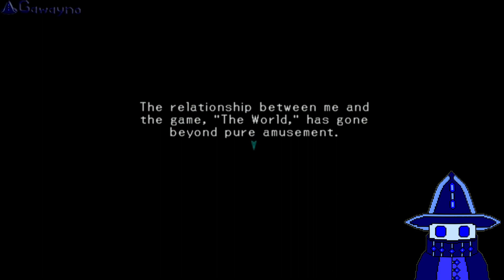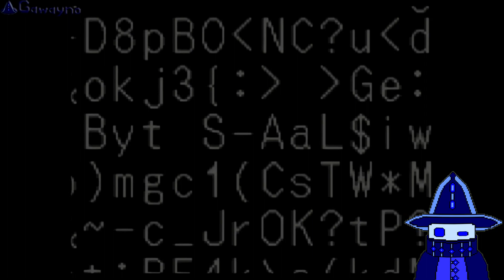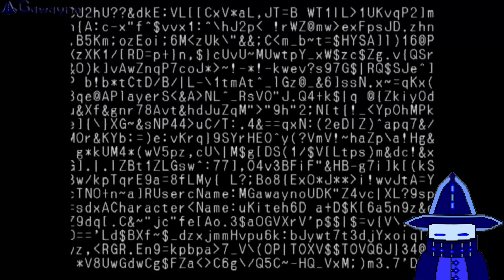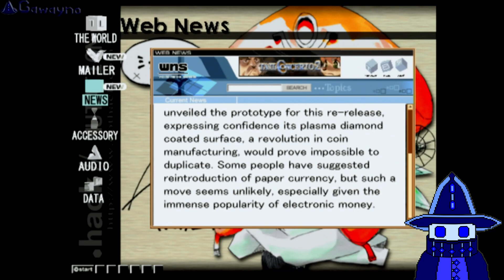.hack//Mutation - Final Part!